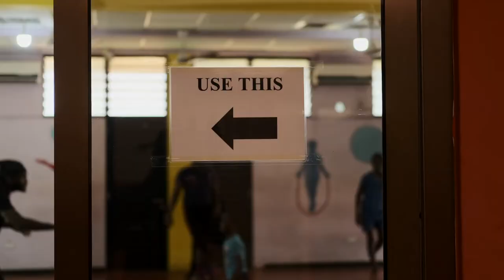Short Wave | African Combat Sciences with Dr. Ọbádélé Kambon || Ep.003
Dr. Ọbádélé Kambon and Abibifahodie Asako ‘Afrikan Liberation Capoeira’ specialize in the re-africanization of Capoeira, a combat science that was developed in Angola but has since been divorced from this source, taking on a new portuguese identity. On this episode of Short Wave, we spend time with Dr. Ọbádélé Kambon, a Research Fellow at the Institute of African Studies (IAS), University of Ghana who spends his time teach the science of Capoeira, both as a potent form of self-defense and a fitness activity. He shares with us the history of African Combat sciences across the continent and how they are prioritize motion and rhythm in engineering moves and stances to defeat enemies. We also learn about the reception of Capoeira in Ghana today and how he and Abibifahodie Asako ‘Afrikan Liberation Capoeira are encouraging the practice of the science especially among young kids.

Click on the Closed Captions for  subtitles

Filmed and edited by Hakeem Adam

Produced by Kwame Boafo

Special Thanks to Dr. Ọbádélé Kambon Jahwi and Nii Armah.
Visit: abibifahodie.com to learn more about Capoeira.

Music
Kanye West - Beat 5 (1997)
Mestre Luiz Renato - Às Vezes Me Chamam de Negro

Visit us at dandano.org for more! Short Wave is a new conversation series on our website where we speak to African artist about their work and outlook.